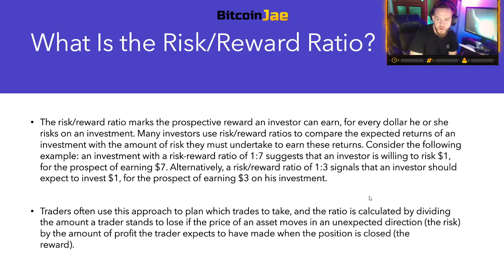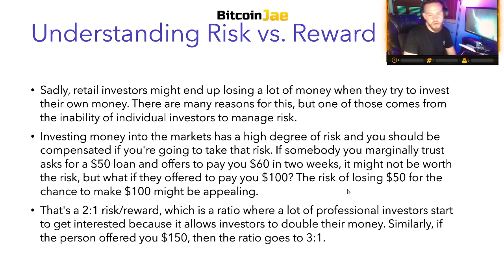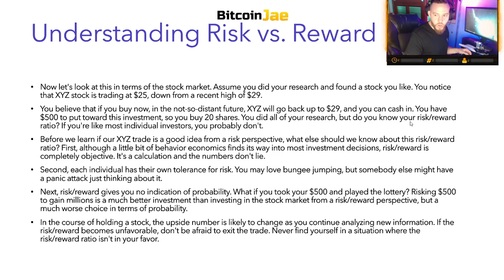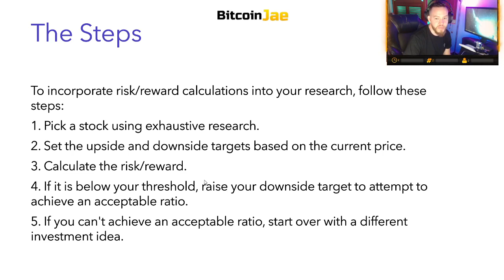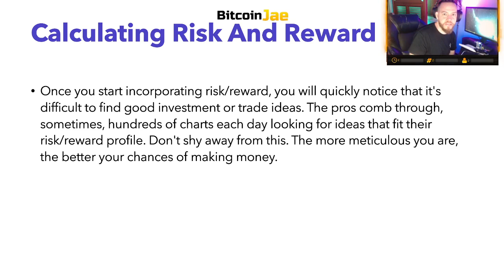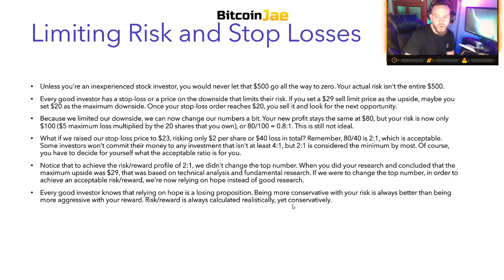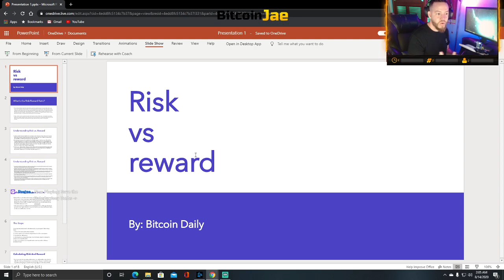How To Calculate Your Risk/Reward Ratio? ALL SUCCESSFUL TRADERS DO THIS!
In this video, we go over how you can calculate your risk/reward ratio that any time you take a trade, it reaches your minimum entry criteria. Without proper risk/reward, youre going to be losing more than you win!

Other Links:
Start Shorting/Longing Bitcoin with leverage today on Bitmex!! Use this link for a discount on trading fees for 6 months!

btc
making bitcoin
passive income
making passive income
bitcoin
Hashflare
Bitcoin Daily
Official Bitcoin
Bitcoin Trading VIP Group
Cryptocurrency
Trading
Tips
bitcoin etf
bitcoin daily
tezos
Trading Room
Signals Group
bitmex
top coins